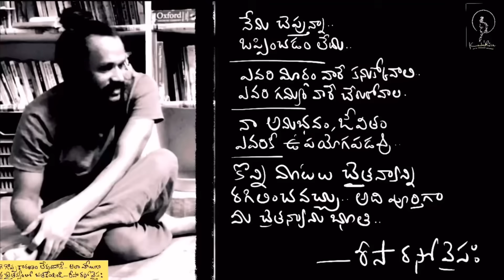Three methods ONE mind | psychology of mind | Kanth’Risa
Hi